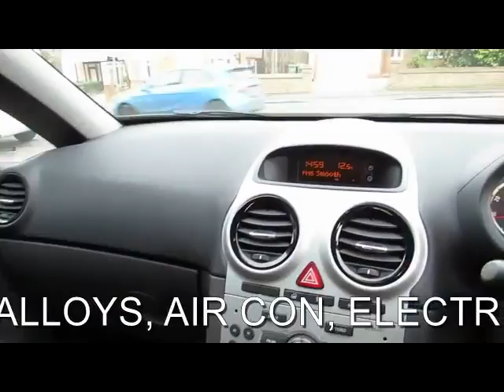VAUXHALL CORSA 1.6 PETROL SRI A/C 3 DOOR 6 SPEED MANUAL